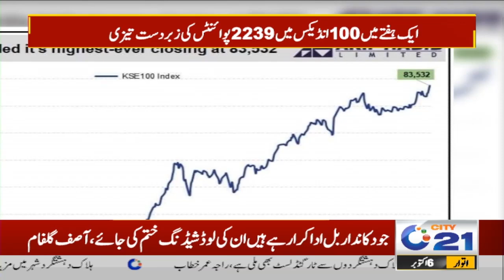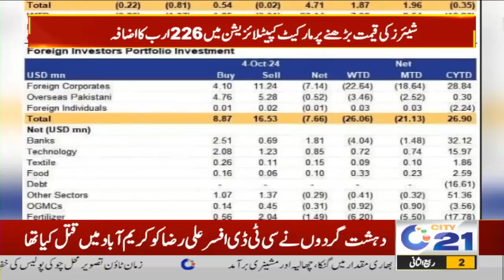Good news - Decrease in inflation rate! | Breaking News | City 21